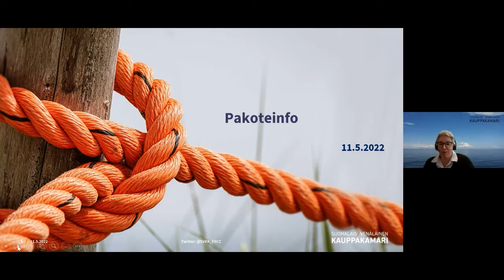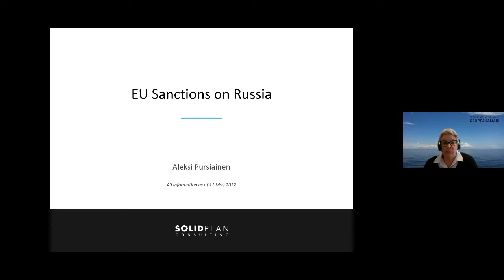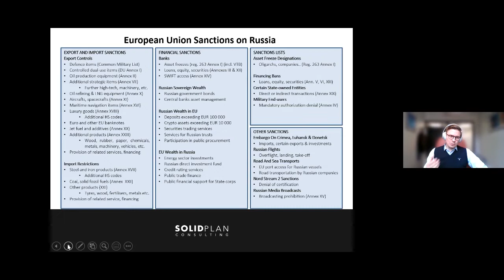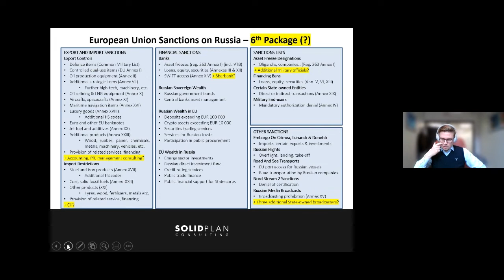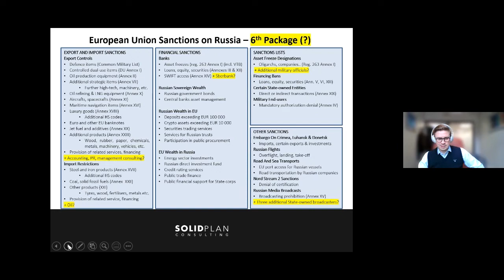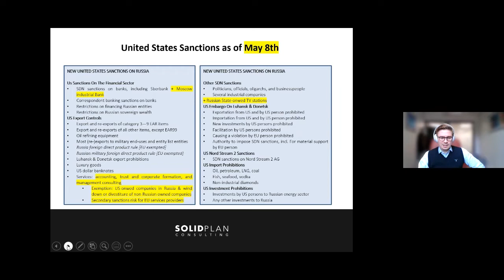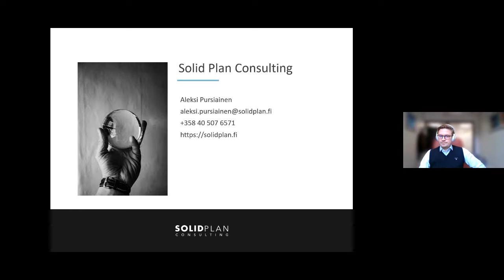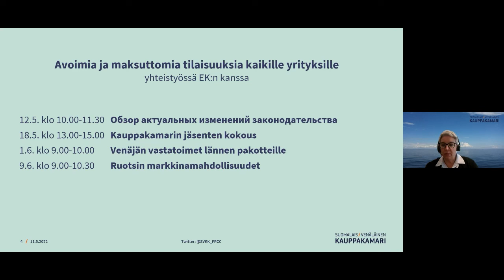Pakoteinfo 6 / 11.5.2022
Kansainvälinen yhteisö on reagoinut voimakkailla pakotteilla Venäjää vastaan sen aloitettua sodan Ukrainassa. Suomalais-Venäläinen kauppakamari järjestää ajankohtaiskatsauksia Venäjän vastaisista pakotteista säännöllisesti yhteistyössä EK:n kanssa.

Pakoteinfon aluksi saadaan päivitys viime päivien säädösten muutoksista, ja sen jälkeen käydään läpi osallistujien kysymyksiä.

Asiantuntijana toimii Solid Plan Consulting Oy:n toimitusjohtaja Aleksi Pursiainen. Keskustelua moderoi Suomalais-Venäläisen kauppakamarin palvelujohtaja Tarja Teittinen.